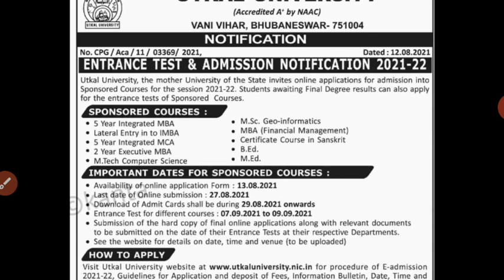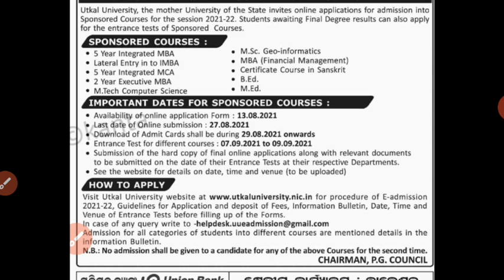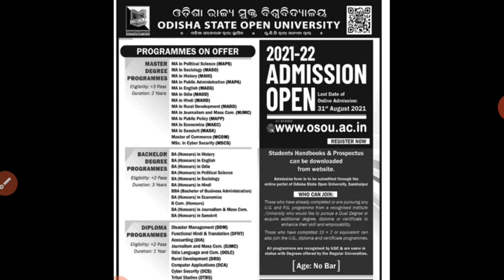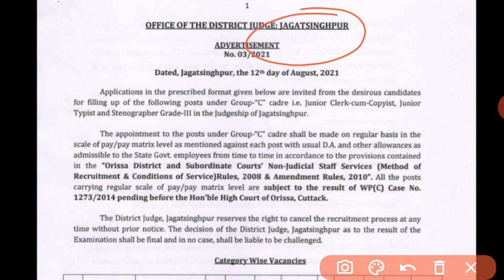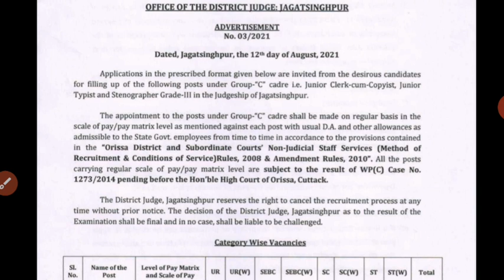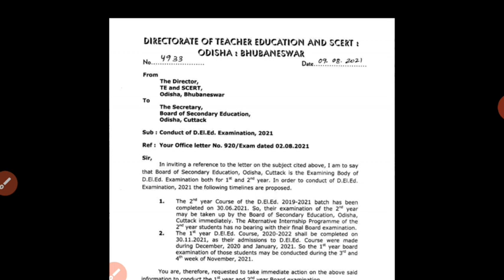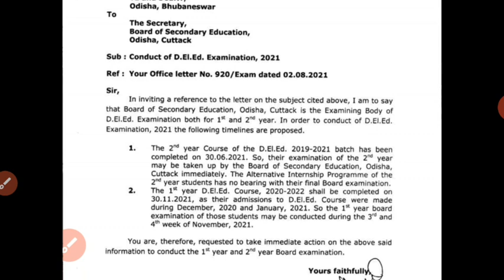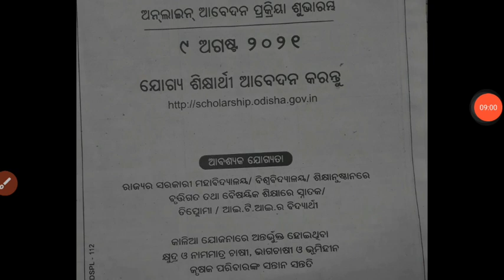B.ED ADMISSION DATE CT EXAM DATE JUNIOR CLERK RECRUITMENT KALIA SCHOLARSHIP OSOU ADMISSION